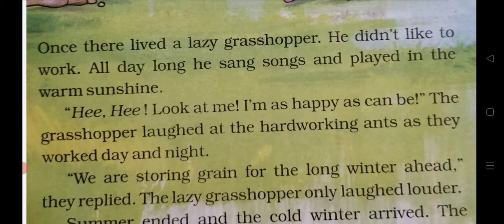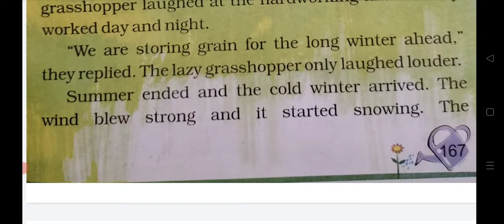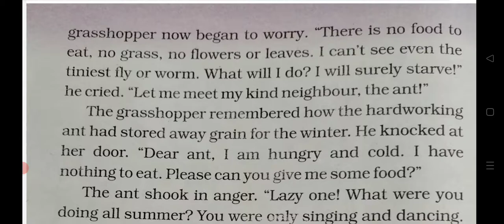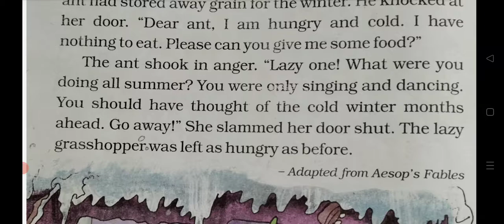The Grasshopper and the Ant